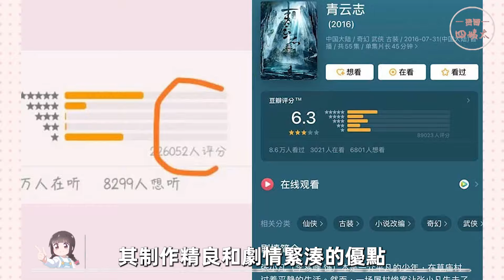與趙麗穎CP感最強的男星們！與林更新二搭《與鳳行》看點十足，前夫哥馮紹峰只能排第5，和他的CP感竟只能墊底！林更新